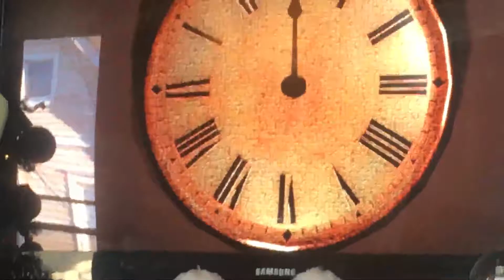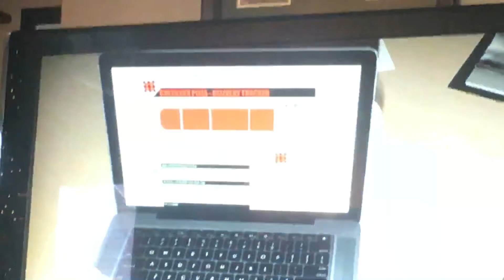EMILY WANTS TO PLAY BUT I DONT 2